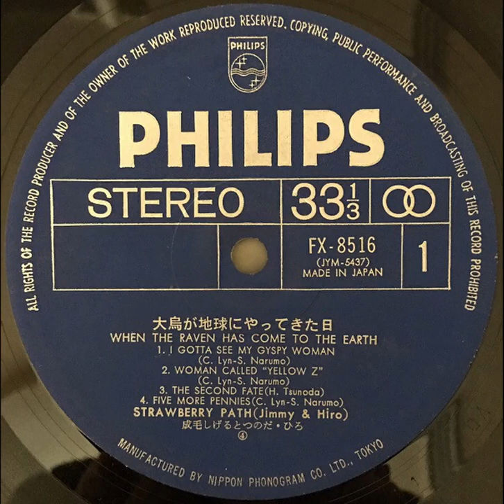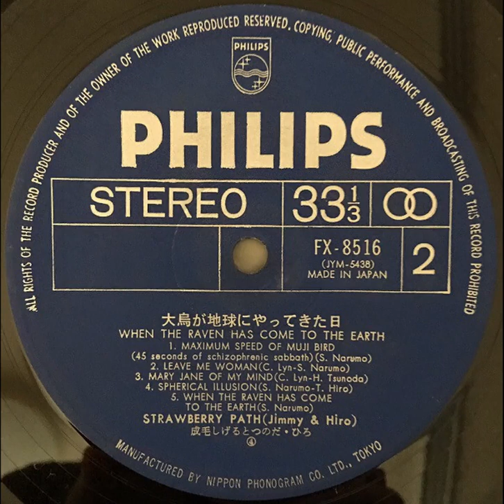Five More Pennies - Strawberry Path - Japan - 1971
70´s Psychoactive Rock

Song: Five More Pennies
Artist: Strawberry Path
Country: Japan
Year: 1971